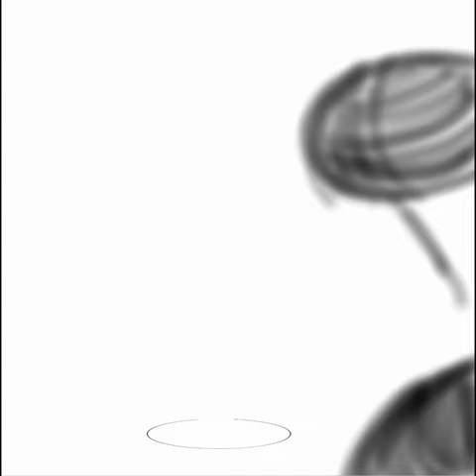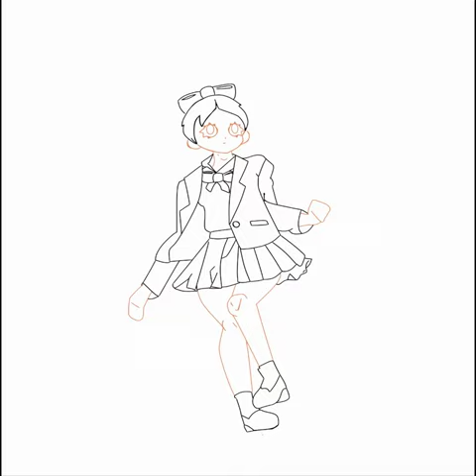The Evening: Speedpaint [Unedited]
My first Background Yalllll!
I'm really proud of this!
And pls show my DA some love
Comment for what you want to see next!